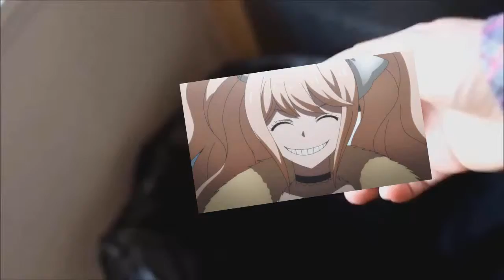Junko Enoshimass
she's an ass